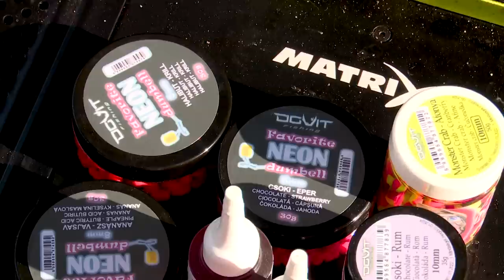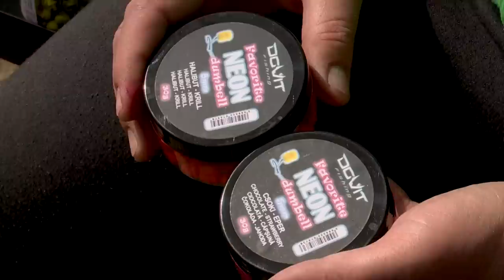DOVIT METHOD FEEDER - Pontyok a bokor alól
Fishing & Hunting szériás filmjeink egy újabb része került fel csatornánkra.
Attila egy igazán akadós helyen próbál meg ismét pontyokat fogni.